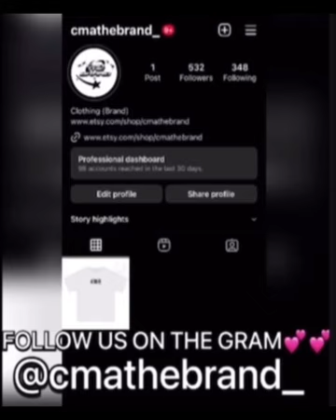Lil Tjay - Patience⏰(Check Comments💰)Keymilitant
🎼Triller: Keymilitant
🎮Psn: Keymilitant

- [x] CREDIT⛹🏽‍♂️🌟💕

SELF💙

💚CREDIT STRONG

🌱SEEDFI

💜LOQBOX

GROW CREDIT🤍

TOMO CREDIT💚

X1🤍

🤍💚KIKOFF

EXTRA🖤

- [x] STOCKS📈

BITMART🖤

INVITE LINK

ROBINHOOD💚

WEBULL💙

COINBASE💙

GEMINI🤍

ACORNS💚

Hey! Acorns makes it easy to save and invest. Join me and you'll get a free $5 investment! As a perk of referring users, I can get a reward too.

CELSIUS WALLET🧡

OTIS🖤

TD AMERATRADE💚

- [x] 💰

GOOGLE PAY❤️💚

- [x] 🧳

KRAKEN💜

LEDGER 🤍

- [x] 📲

OFFER UP💚

MERCARI💜

DEPOP❤️